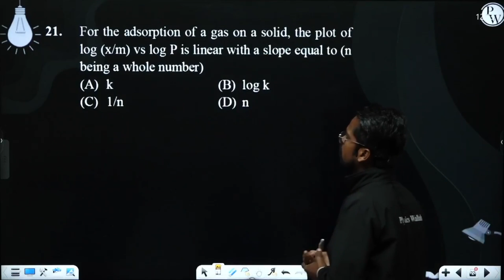For the adsorption of a gas on a solid, the plot of log (x/m) vs log P is linear with a slope eq....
For the adsorption of a gas on a solid, the plot of log (x/m) vs log P is linear with a slope equal to (n being a whole number)&nbsp; 📲PW App